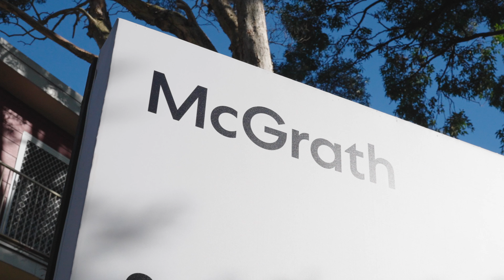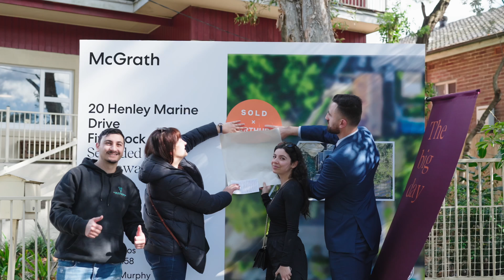Auction - 20 Henley Marine Drive, Five Dock